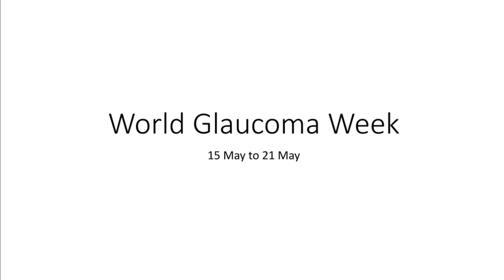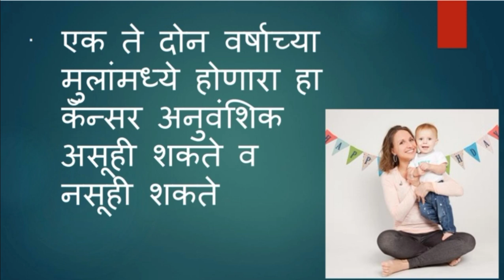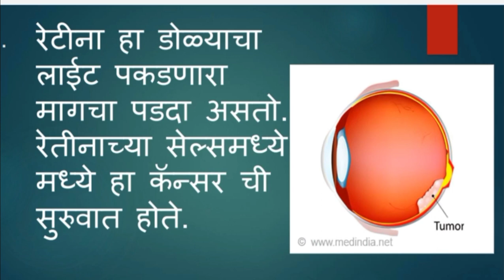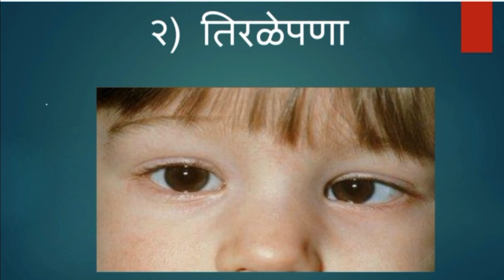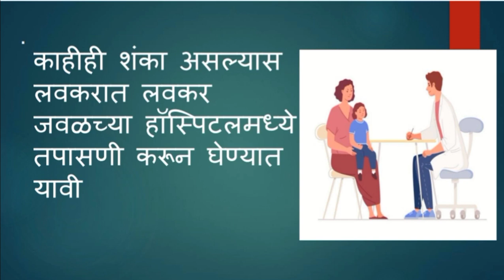World Retinoblastoma Week | जागतिक डोळ्यांचा कर्करोग आठवडा | Retinoblastoma म्हणजे काय, लक्षणे उपाय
Retinoblastoma हा एक डोळ्याचा गंभीर आजार असून याला आपण डोळ्याचा कर्करोग असेही म्हणतो. या आजाराविषयी संपूर्ण समाजामध्ये आणि सर्व नागरिकांमध्ये याची माहिती व्हावी यासाठी 15 मे ते 21 मे या कालावधीमध्ये हा आठवडा Retinoblastoma Week म्हणून साजरा केला जातो. या आजाराविषयी समाजामध्ये काही जास्त प्रमाणामध्ये जनजागृती नसल्यामुळे सुरुवातीला याच्याकडे दुर्लक्ष केले जायचे परंतु आता जनजागृती झाल्यामुळे पहिल्या सहा महिन्यांमध्ये बाळाच्या डोळ्याचे निदान करता येते. लवकर निदान झाल्यामुळे त्यावरील उपचार यशस्वीरित्या करणे शक्य झाले आहे. या सप्ताहाच्या निमित्ताने आज आपण डोळ्याच्या कर्करोगा विषयीची थोडक्यात माहिती बघुयात...

Retinoblastoma म्हणजे काय ?

Retinoblastoma हा एक डोळ्याचा आजार असून मुख्यतः लहान मुलांमध्ये पहिल्या सहा महिन्यापासून ते तीन वर्षाच्या आत मध्ये या आजाराचे निदान करता येते यालाच आपण डोळ्याचा कर्करोग असेही म्हणतो. या आजारामध्ये डोळ्याची वाढ होत असताना दृष्टीपटल मधील काही पेशीची वाढ साधारणपणे न झाल्यामुळे हा आजार होण्याची शक्यता असते.
Retinoblastoma हा एक आनुवंशिक आजार आहे तसेच या आजारामुळे वीस हजारातील एक बालक ग्रासलेली असू शकते.

Retinoblastoma का होतो ?

Retinoblastoma होण्याची कारण म्हणजे हा आजार एक अनुवंशिक आहे ज्याच्या कुटुंबामध्ये पहिला हा आजार झालेला असेल अशा कुटुंबातील व्यक्तींना हा आजार होण्याची शक्यता जास्त असते.

हा आजार अनुवंशिक असल्यामुळे सुरुवातीच्या सहा महिन्यातच त्याची लक्षणे दिसायला लागतात.

गुणसूत्रातील दोषामुळे ही हा आजार होऊ शकतो.

Retinoblastoma लक्षणे कोणती ?

डोळ्याचा कर्करोग आणि त्याची लक्षणे खालील प्रमाणे आहेत. डोळ्याच्या कर्करोगाची लक्षणे हे सहा महिन्यानंतर दिसायला सुरू होतात..

1. लहान मुलांमध्ये डोळ्याच्या बाहुलीचा कलर पांढरा किंवा पिवळट दिसणे हे खुप साधारण आढळून येणार लक्षण आहे. नॉर्मल बाहुलीचा कलर हा काळसर असतो परंतु या आजारामध्ये बाहुलीचा कलर पांढरा पिवळट होतो. या लक्षणाला विज्ञानाच्या भाषेत Leucocoria से ही म्हणतात.
2. डोळ्याला दिसायला कमी असते.
3. डोळ्यांमध्ये तिरळेपणा होतो.
4. Retinoblastoma हा आजार एक किंवा दोन्ही डोळ्यांमध्ये ही होऊ शकतो.
5. डोळ्यावर सूज येणे तसेच डोळे लालसर होणे

Retinoblastoma या आजाराचे निदान कसे करतात ?

जन्मलेल्या बाळांची नेत्र तपासणी करणे हे खूप गरजेचे आहे यामध्ये जर सुरुवातीला बाळाच्या डोळ्यांमध्ये बाहुलीचा कलर पांढरा व पिवळा दिसत असेल तर अशा बाळांची Retinoblastoma ची तपासणी करावी.

Retinoblastoma चे उपचार

डोळ्याचा कर्करोग असलेल्या बाळांची तपासणी जर लवकरात लवकर झाली आणि त्याचे निदान जर लवकरात लवकर झाले तर त्या बाळाची दृष्टी परत मिळवता तसेच त्यामुळे होणारे गुंतागुंती पासून बचाव करता येतो.

लवकर निदान झालेल्या बाळावर उपचार करणे हे सोयीचे आणि यशस्वी रित्या करता येते.

डोळ्याच्या कर्करोगावर उपचार म्हणजे केमोथेरपी, रेडिओथेरपी, ऑपरेशन केलं जातं. त्यामुळे डोळे आणि दृष्टी वाचविण्याचं प्रमाण वाढलं आहे.

Retinoblastoma हा एक गंभीर आजार आहे यामध्ये जर लवकरात लवकर निदान नाही झाले तर त्यामुळे कर्करोगाची गाठ वाढत जाते आणि त्यामुळे डोळ्याला काचबिंदू होऊन डोळ्याची पूर्णपणे नजर कमी होते. आणि अंततः डोळा काढण्याची गरज पडते. त्यामुळे या आजाराचे लवकरात लवकर निदान झाले तर त्यामुळे आपण डोळ्याची नजर तसेच रुग्णांचा जीवही वाचू शकतो.

डोळ्याचा कर्करोग आठवडा साजरा करण्यामागे हाच उद्देश आहे की या आजाराविषयी ची माहिती सर्व समाजामध्ये व्हावी आणि लहान मुलांमध्ये होणाऱ्या या गंभीर आजाराचे निदान लवकरात लवकर व्हावे व त्यामुळे त्यांची डोळ्यांची नजर वाचवण्यास मदत व्हावी.

ophthalmic-mcQ
optometry-books
ophthalmic-officer